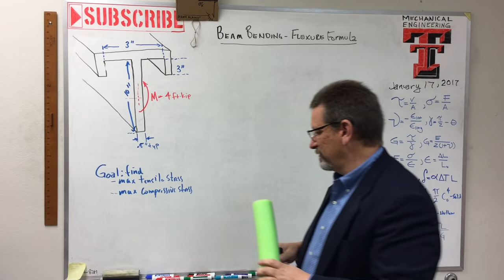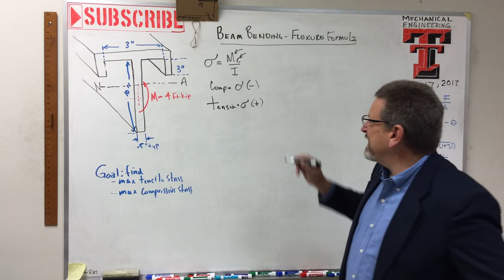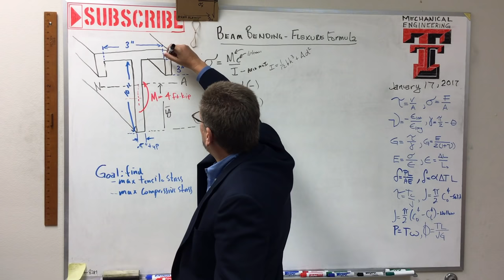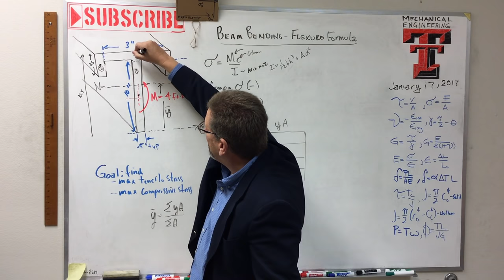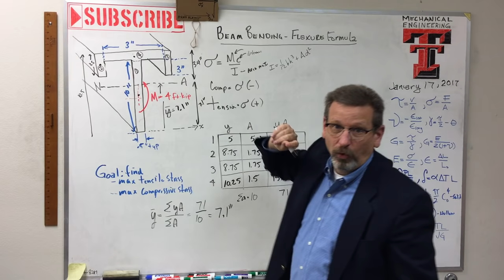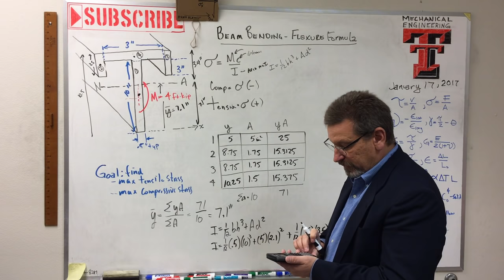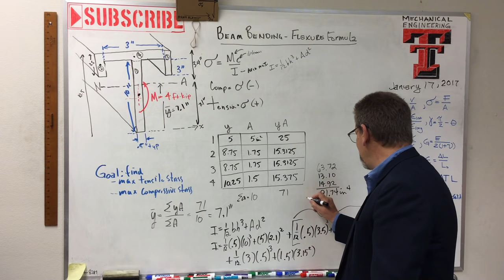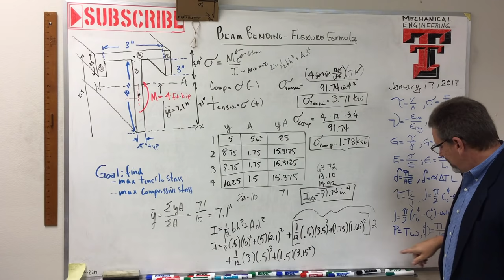Mechanics of Materials: Lesson 26 - Beam Bending the Flexure Formula